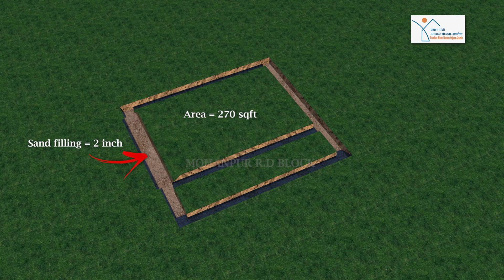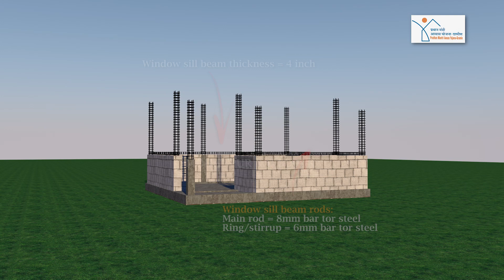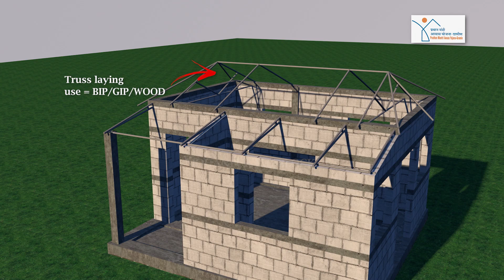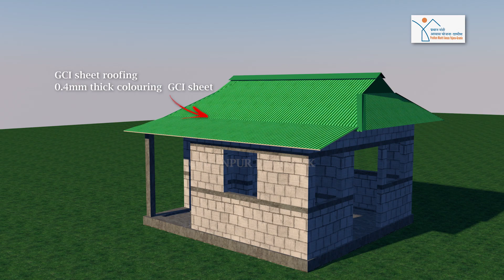House Model with AAC Block Walling - Demonstration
Pradhan Mantri Awas Yojona Gramin - House Model with AAC Block Walling